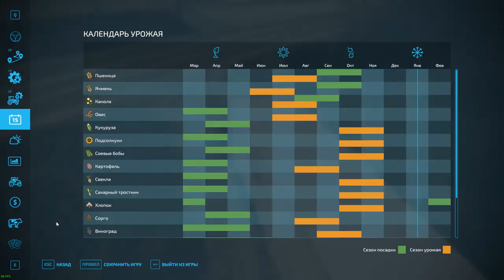Farming Simulator 22 [карта Элмкрик], #66 Свинарник и прядильня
Все накопившиеся овощи продаём по выгодным ценам и на вырученные деньги покупаем прядильню и ставим свинарник.

Название пака прицепов с автозагрузкой: FS22_AutoloaderStockPackjw

Название мода, который убирает ограничение на количество поддонов:  FS22_A_Palettenfix

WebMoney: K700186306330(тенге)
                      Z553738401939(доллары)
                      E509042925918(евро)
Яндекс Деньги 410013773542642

{Когда АРК?} {Когда ферма?} {Когда будет стрим?} {Когда будет то или иное видео?} - я не буду отвечать на такие вопросы, потому что я сам не знаю, когда и что будет, и уже устал это повторять.

Конфигурация моего компьютера:
Процессор Intel Core i5 10600KF, LGA1200, OEM
Кулер ID-Cooling SE-914-XT Basic
Материнская плата ASUS Prime B560M-K, LGA1200
Оперативная память DDR-4 DIMM 8Gb/2133MHz PC17000 Team Group Elite, BOX (2шт)
Видеокарта Gigabyte RTX 3050 Eagle OC, 8 GB, GeForce RTX3050
Блок питания ATX 600W AeroCool Vx-600 Plus
Мышь Sven RX-G740, Black, USB